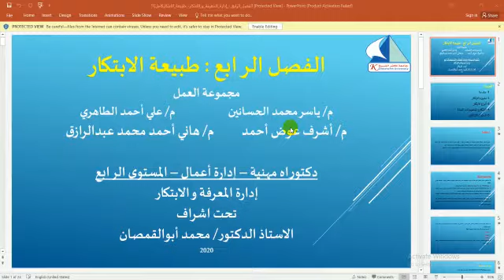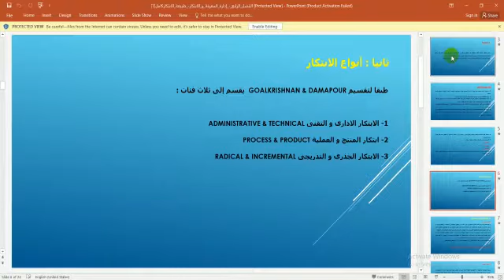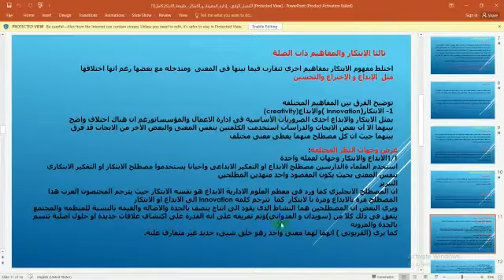5- دكتوراه مهنى المستوى الرابع تخصص إدارة الأعمال مقرر إدارة المعرفة والابتكار- د. محمد ابوالقمصان